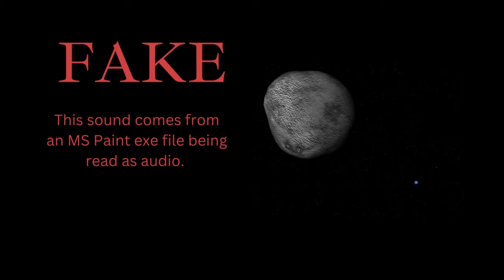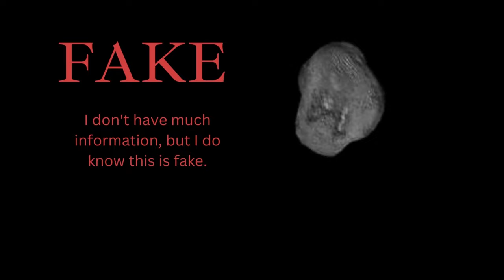Is Your Favorite Space Sound Fake?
Note: These are not in order, nor show all of them. I mostly added the infamous ones. Also, to clarify, these don't actually sound like you would hear if you actually went to a planet. They're just waves placed at a certain frequency to be heard.

0:00 - Earth

0:06 - Venus

0:13 - Pluto

0:20 - Saturn

0:41 - Nereid

0:51 - Praxidike

1:07 - Lysithea